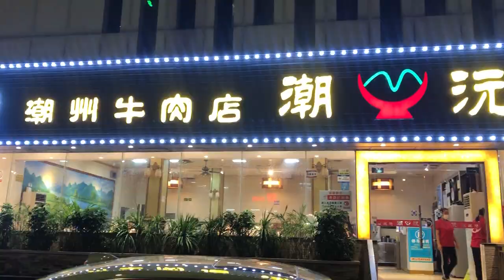Night life in Nanshan district, Shenzhen, China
Some moments I took during the evening stroll in Nanshan district close to Tao'yuan station close by Shenzhen University.